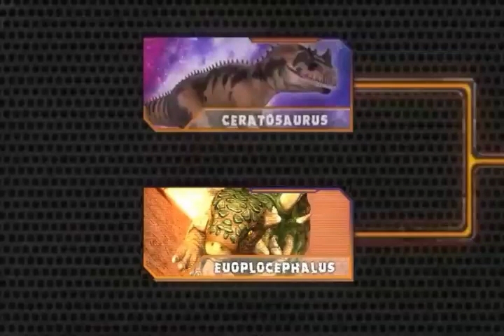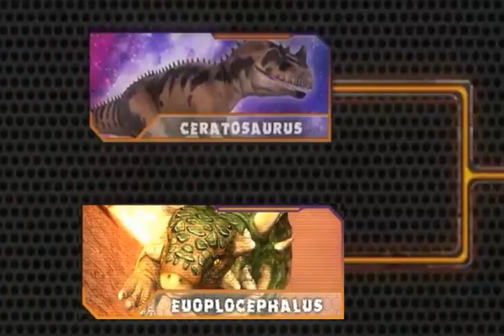CERATOSAURUS VS EUOPLOCEPHALUS